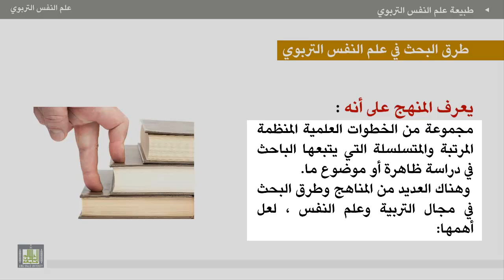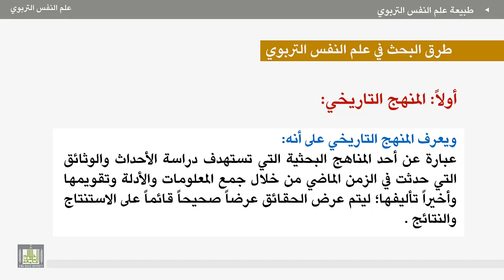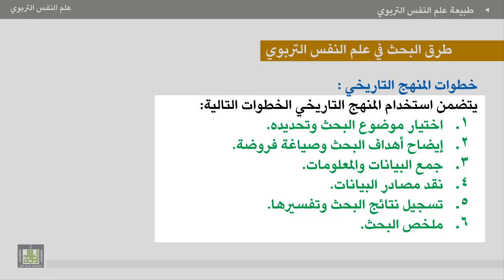علم النفس التربوي - الوحدة 2 : المنهج التاريخي للبحث في علم النفس التربوي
الوحدة الثانية - طرق البحث في علم النفس التربوي
المنهج التاريخي للبحث في علم النفس التربوي
1. تعريف المنهج التاريخي.
2. خطوات المنهج التاريخي.
3. مميزات المنهج التاريخي.
4- عيوب المنهج التاريخي.